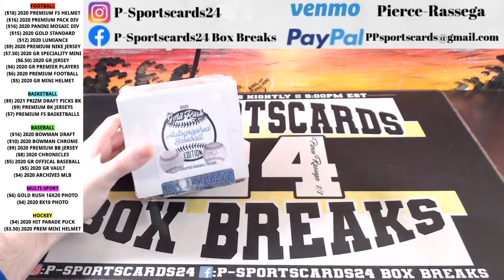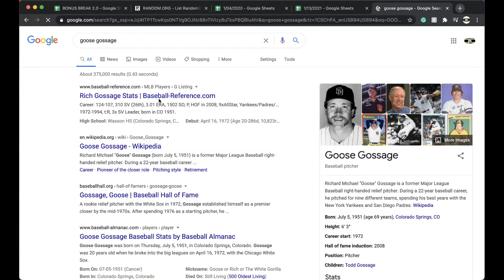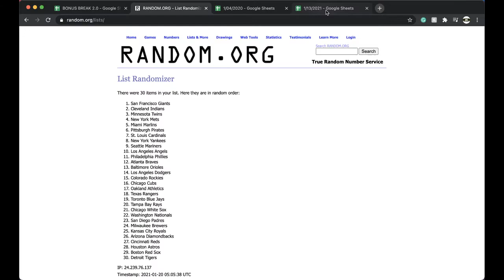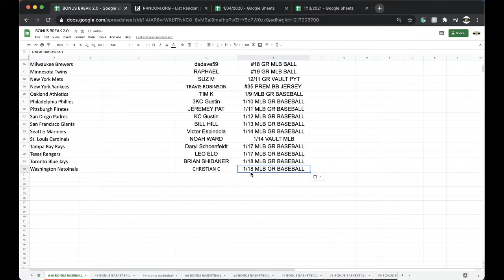PYT BREAKK #1 1/19 | 2020 GOLD RUSH AUTOGRAPHED MLB BASEBALL LIVE BOX BREAK